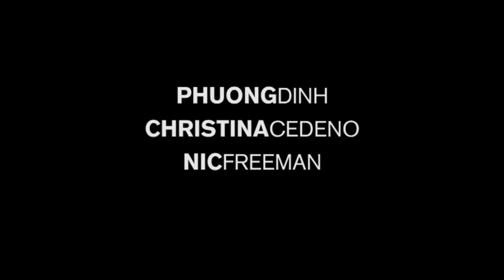OCTOprint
Experimental printing with octopi and ink.
By Nic Freeman, Christina Cedeno, and Phuong Dinh